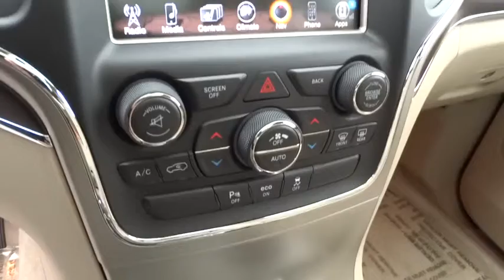2015 Jeep Grand Cherokee Columbus, Lancaster, Central Ohio, Newark, Athens, OH C25930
2015 Jeep Grand Cherokee
2015 Jeep Grand Cherokee 4WD 4dr Overland - Stock#: C25930 - VIN#: 1C4RJFCG2FC717166

2840 N. Columbus St.